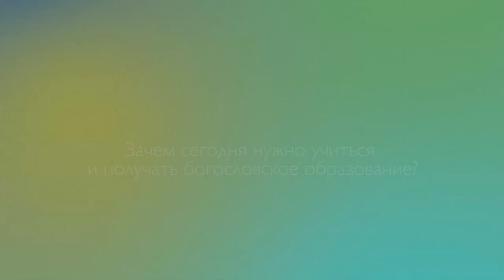Зачем сегодня нужно учиться и получать богословское образование?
Руководители евангельских учебных заведений Евро-Азиатской Аккредитационной Ассоциации отвечают на вопрос о том, зачем сегодня нужно учиться и получать богословское образование.